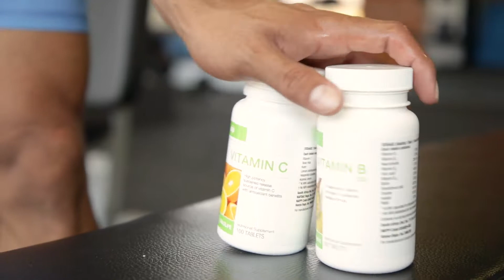Vodacom Blue Bulls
If it works for the Vodacom Blue Bulls, it will work for you! Learn what products are favoured by these professional athletes and how NeoLife can improve athletic performance.